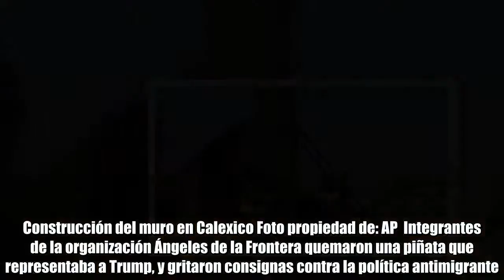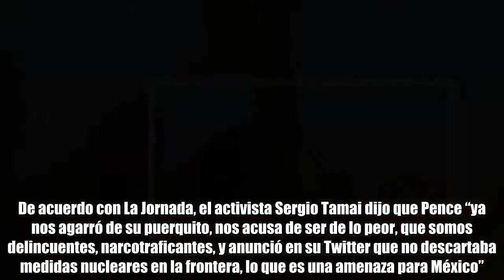Reciben a Mike Pence en la frontera con protestas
Construcción del muro en Calexico Foto propiedad de: AP  Integrantes de la organización Ángeles de la Frontera quemaron una piñata que representaba a Trump, y gritaron consignas contra la política antimigrante. México.- Con protestas recibieron al vicepresidente de Estados Unidos, Mike Pence, quien visitó la zona de Calexico donde se construye un muro de tres kilómetros de longitud. Enfundado en un traje azul y corbata, traje que generó inquietud por la zona desértica que visitó, el número dos de la administración de Donald Trump, llegó a la frontera acompañado de funcionarios de la Patrulla Fronteriza y del Departamento de Seguridad Interior estadounidense. En tanto, del lado mexicano, integrantes de la organización Ángeles de la Frontera quemaron una piñata que representaba a Trump, y gritaron consignas contra la política antimigrante del gobierno estadunidense. De acuerdo con La Jornada, el activista Sergio Tamai dijo que Pence “ya nos agarró de su puerquito, nos acusa de ser de lo peor, que somos delincuentes, narcotraficantes, y anunció en su Twitter que no descartaba medidas nucleares en la frontera, lo que es una amenaza para México”. Ante ello, en entrevista con el corresponsal Antonio Heras, dijo que habrá protestas cada vez que vaya a la frontera cualquier funcionario del gobierno de Trump. Pence apenas estuvo 30 minutos en el acto.